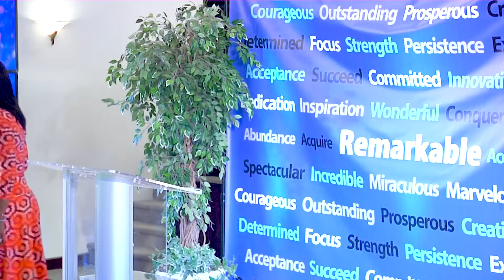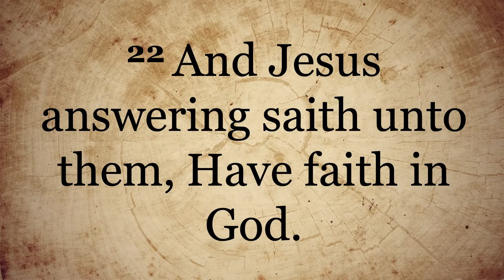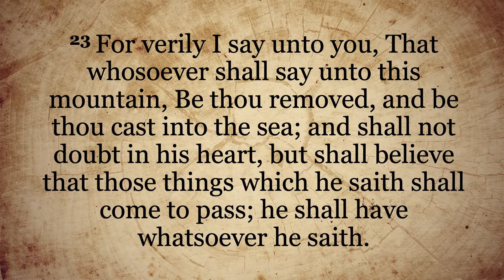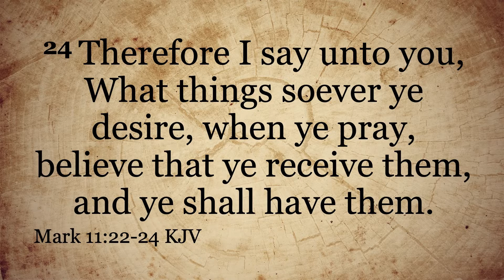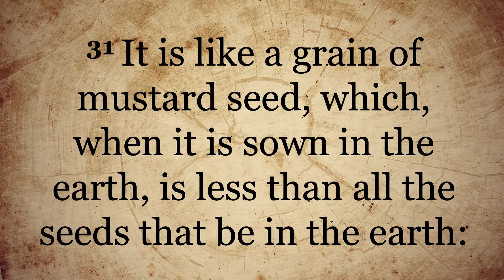Apostle Willis Collins // "The Faith The Prevails" (REVAMPED)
Free Spirit Ministerial Worship Center
16012 S. Cottage Grove * South Holland, IL
Bishop Timothy Byron McGhee & Pastor Bernadine Bell McGhee
Speaker: Apostle Willis Collins
Sermon: "The Faith The Prevails" (Revamped)

Giving Opportunity:

Mail: FSMWC
Givelify: Free Spirit Ministerial Church